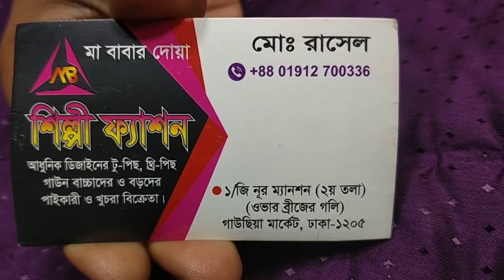বুটিক গাউন অফার দাম কিনুন gown wholesale price unlimited collection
বুটিক কাপরের গাউন অনেক কম দামে কিনুন সবচেয়ে কমে দারুণ দারুণ ইমু নাম্বার 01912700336